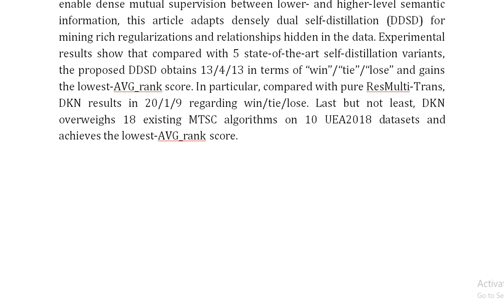Densely Knowledge Aware Network for Multivariate Time Series Classification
IEEE PROJECTS 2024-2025 TITLE LIST

Support Including Packages
Complete Source Code
Complete Documentation
Complete Presentation Slides
Flow Diagram
Database File
Screenshots
Execution Procedure
Readme File
Video Tutorials
Supporting Software
Support Specialization
24/7 Support
Ticketing System
Voice Conference
Video On Demand
Remote Connectivity
Document Customization